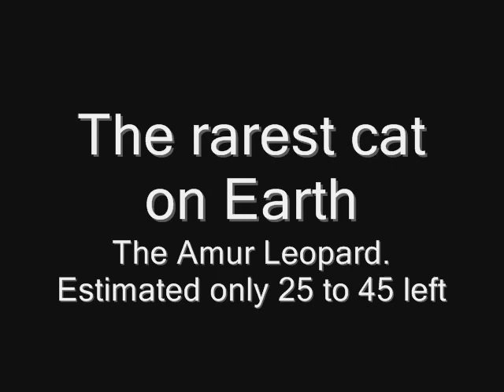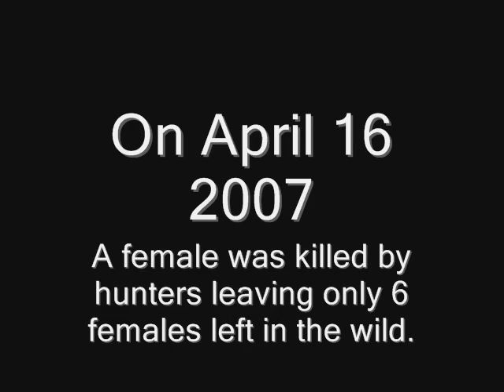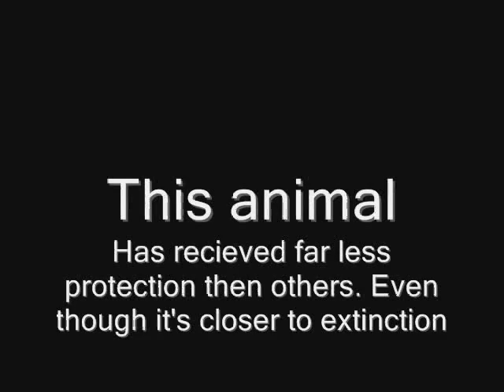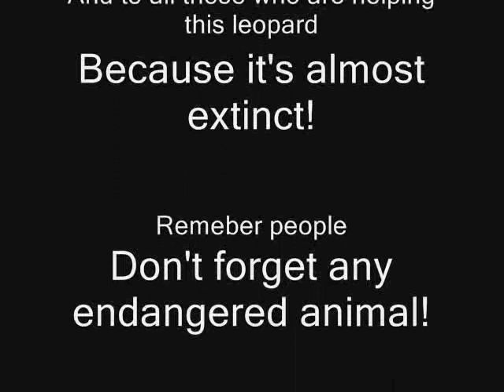Amur Leopard, Have You forgotten?